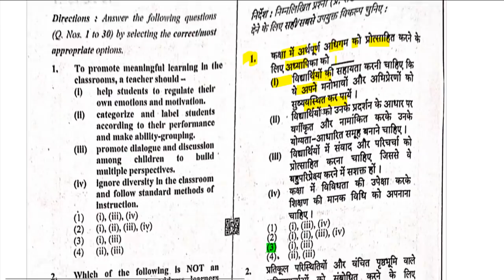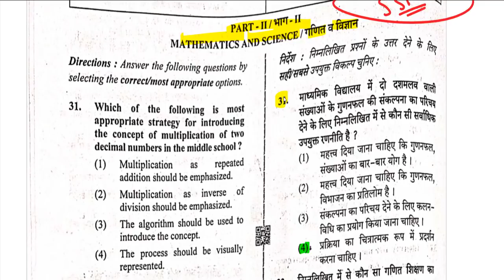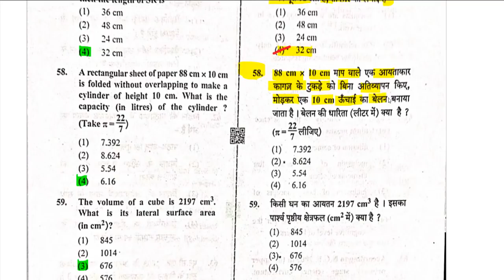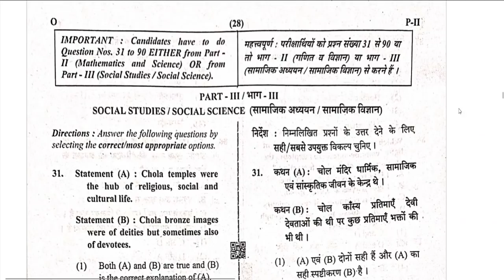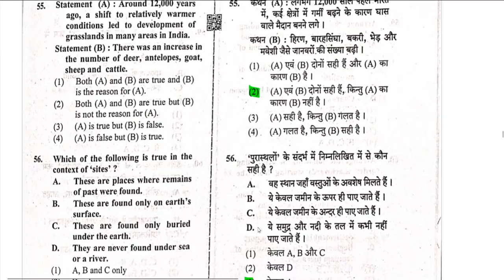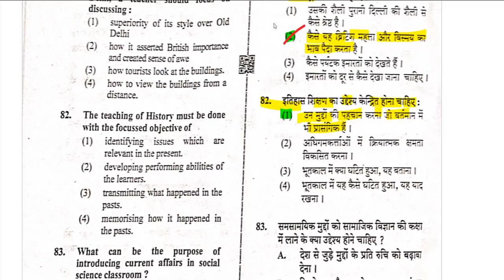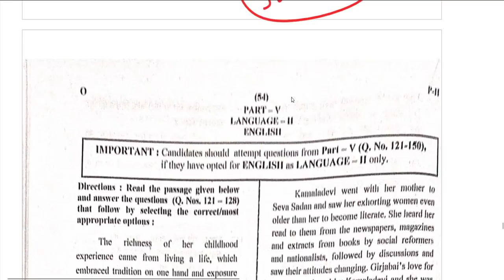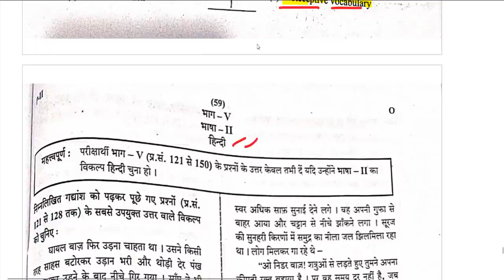CTET PAPER 2 FINAL ANS KEY 31 JANUARY 2021 जारी / CTET PAPER 1, PAPER 2 OFFICIAL ANS KEY 2021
CTET 31 JANUARY 2021 ANS KEY, RESULT, QNS PAPER-

CTET Answer Key Jan 2021 / ctet wrong questions 2021

ctet 31 January 2021answer key
ctet answer key jan 2021 paper 2 set m
ctet answer key 202 1paper 2
ctet admit card 2021date december download
sarkari result
ctet eligibility